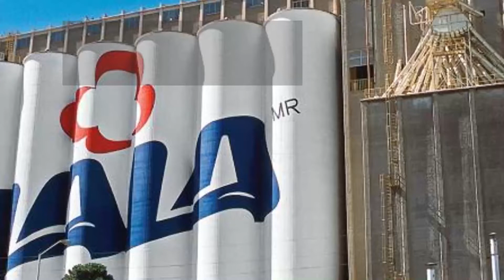Grupo Lala anunció como nuevo director general al CEO de Grupo Modelo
Mauricio Leyva Arboleda será el nuevo director general de Grupo Lala, en reemplazo de Scott Rank. Asumirá el cargo el 1 de septiembre del 2018.